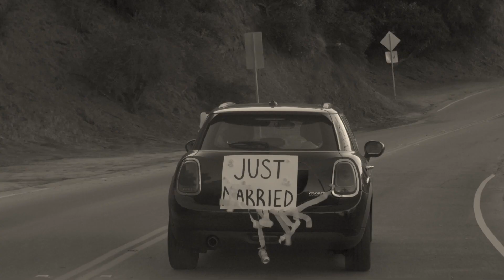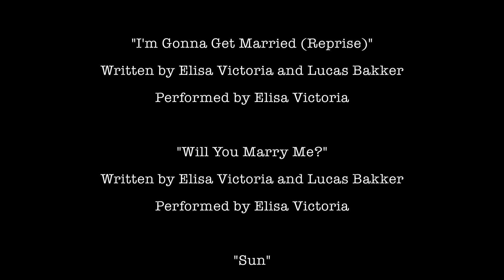I'm Gonna Get Married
Wedding bells ring in Elisa's head as she sings of love and hopefully marriage. Elisa Victoria writes and stars in “I’m Gonna Get Married,” a charming DIY pop musical, stylized, self-assured and brimming with personality. Elisa hops around in vintage wedding dresses belting tunes about finding a partner and tying the knot. She sings of her hopes, fears, and doubts, often using pop culture references to illustrate: in one number, she sings about marrying Jim Carrey; another is about being ghosted by Where’s Waldo? It’s a lively concoction carried by Victoria’s sunny charisma and stylish, ever-rotating ensemble of wedding day looks. Wendy McColm directs and delivers vibrant visuals and colorful compositions to match. -KA.

Written, Produced, Performed by Elisa Victoria. Directed by Wendy McColm. Director of Photography: Silvia Lara. Music Producer: Lucas Bakker. Set Designer: Shelby Paige. AD: Antonieta Carpio. AC: Ric Keyes. Hair: Kaitlin Siskel Cochran. Gaffer: Labeigh. PA: Conner Alexandra McVicker.